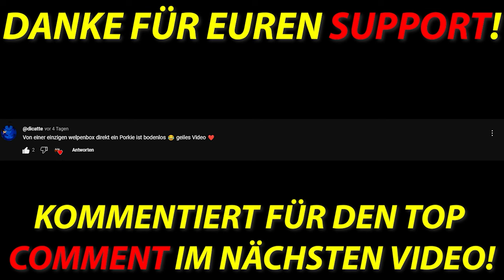Metin2 Projekt Azrael #009 - Neuer Helm+9? Truhen Opening!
Neuer Helm und neue Schuhe Noice!😁